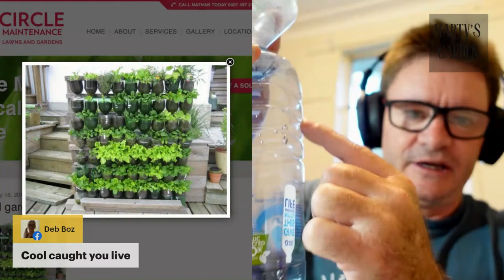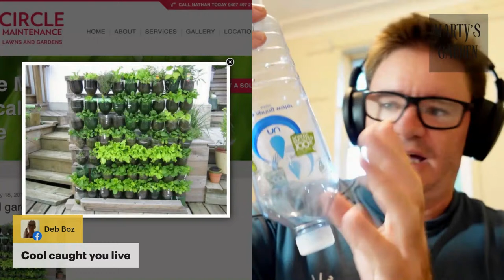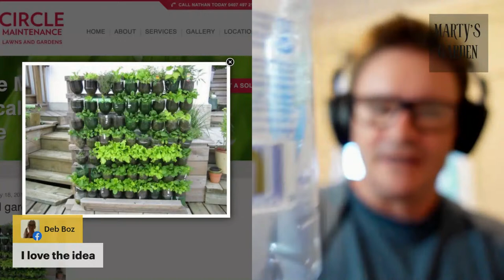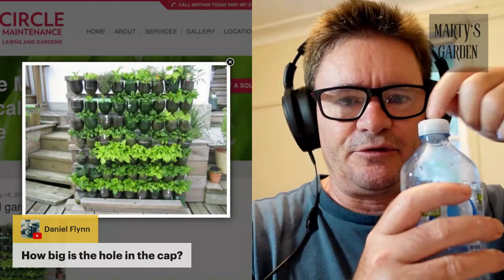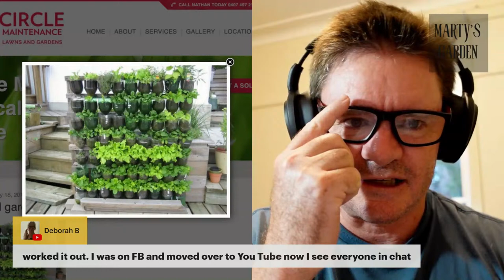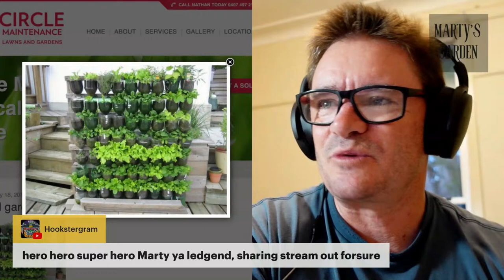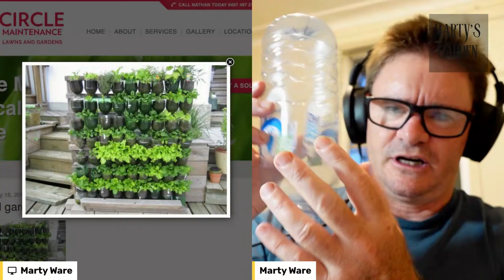The Forgotten Vertical Veggie Bottle garden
In today's live show, I want to introduce you to the long-forgotten vertical veggie bottle garden.
It was designed by the famous Willem Van Cotthem.
In today's current climate of food costs, it's important to resurrect projects like this that can grow food so cheaply at home.
It's also great for small spaces!
PLEASE CHECK OUT THE LINKS, COURSES, CONTENT, GROUP AND EBOOK BELOW!

WORM WRANGLER MEMBER FACEBOOK GROUP